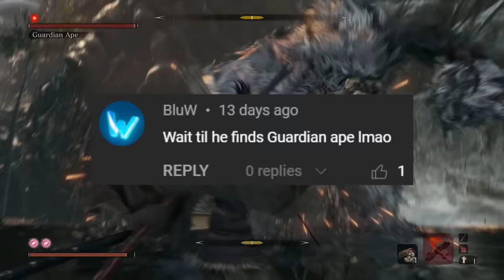They call me the best Sekiro player (no one’s calls me that)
I recently just beat Dark Souls, Dark Souls 2, and Dark Souls 3. I also did a pole on what game I should play next. Out of Elden Ring, Sekiro, and Bloodborne. Sekiro won. So now its Sekiro time.
(Part 2)

Sekiro: Shadows Die Twice[a] is a 2019 action-adventure game developed by FromSoftware and published by Activision. It was released for PlayStation 4, Windows, and Xbox One in March 2019, and for Stadia in October 2020. The game follows a shinobi known as Wolf, who attempts to take revenge on a samurai clan that imprisoned him and kidnapped his lord. The gameplay is focused on stealth, exploration, and combat, with a particular emphasis on boss battles. It takes place in a fictionalized Japan during the Sengoku period and makes strong references to Buddhist mythology and philosophy.

Huge thanks to Joel White for thumbnail art!!!

My Specs for those people that are curious
CPU: Intel Core i9-12900k
motherboard: msi PRO Z690-A
Memory: 32GB DDR5
Graphics Card: GeForce RTX 3080 ti